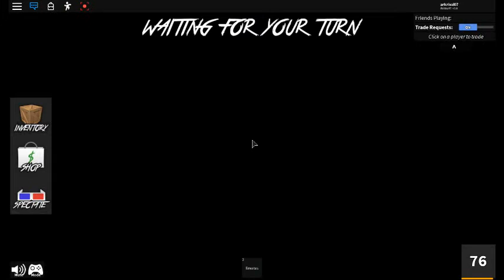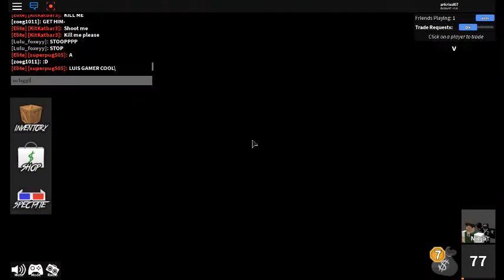Failing In MM2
mm2 is really laggy on the youtube map not a excuse